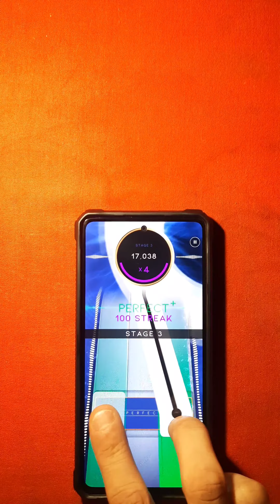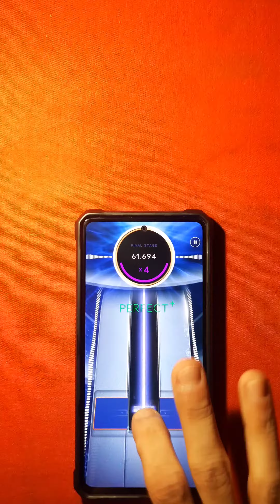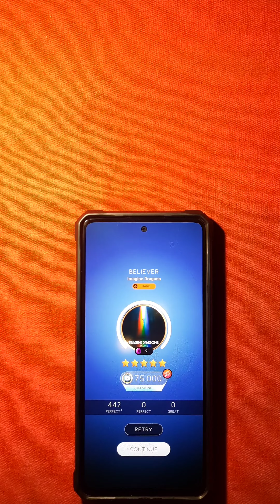Beatstar | Believer [deluxe] - ONE HAND ONLY DIAMOND PERFECT 75K (Handcam + Audible Taps)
One of the 3 new deluxe charts that was recently released into the game. It's good chart and fun to play, but I was honestly hoping for a little more. Still a quality chart tho and a MASSIVE step up from the standard normal difficulty chart.

As always, if you enjoyed the video, any and all support is greatly appreciated 🙏